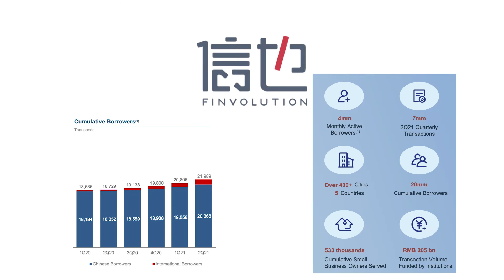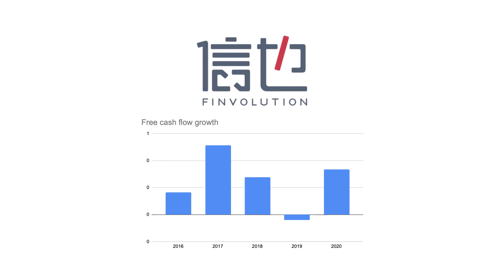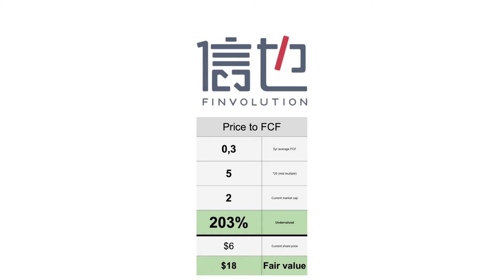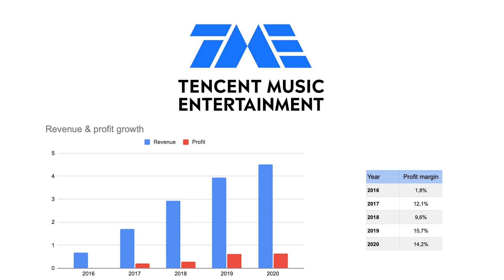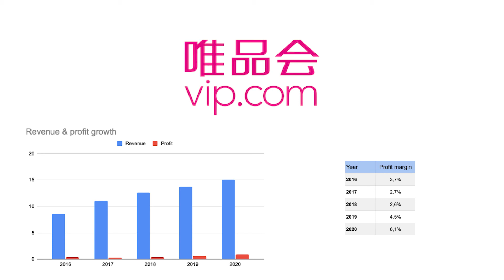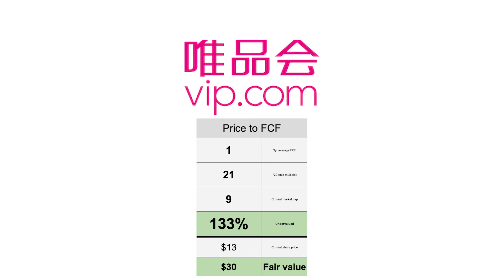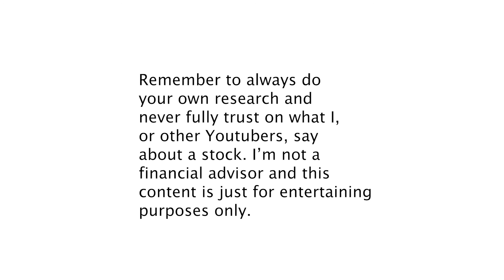Stocks to buy now under $10 - China | Undervalued stock with massive potential! | FINV, TME & VIPS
In this video i’ll talk about stocks that i have on my watch list and which have massive upward potential in my opinion. These stocks are undervalued and i think they will perform great in the long run. This is a list of undervalued stock around $10 a share all based or focussing on China.

Finvolution - $FINV
Tencent Music Entertainment - $TME
Vipshop.com - $VIPS

FinVolution Group is a leading fintech platform in China connecting underserved borrowers with financial institutions. Established in 2007, the Company is a pioneer in China’s online consumer finance industry and has developed strong innovative technologies and has accumulated in-depth experience in the core areas of credit risk assessment, fraud detection, big data and artificial intelligence. The Company’s platform, empowered by proprietary cutting-edge technologies, features a highly automated loan transaction process, which enables a superior user experience. As of June 30, 2021, the Company had over 130.8 million cumulative registered users.

TME is the leading online music entertainment platform in China. We offer online music and music-centric social entertainment services with the four famous music mobile apps in China - QQ Music, Kugou Music, Kuwo Music and WeSing – to over 800 million highly diverse and engaged users.

Vipshop is an online discount retailer for brands in China. The company offers branded products to consumers in China through flash sales on its vipshop.com, vip.com and other websites. Flash sales represent an online retail format combining the advantages of e-commerce and discount sales through selling a quantity of discounted products or services online for a limited period of time. It deals in a wide range of products and services for consumers specializing in branded cosmetics, apparel, healthcare products, food and other consumer products. Its operating segment includes Vip.com and Shan Shan Outlets. The company generates maximum revenue from Vip.com segment.